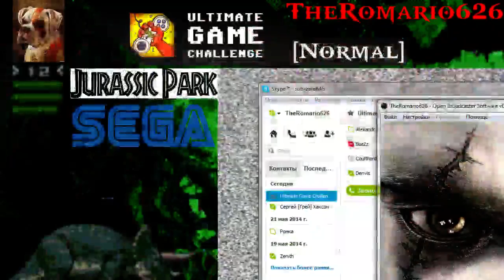TheRomario626 (S11,G02) - Jurassic Park(Genesis) Pt.2